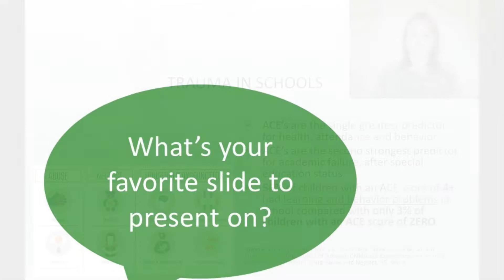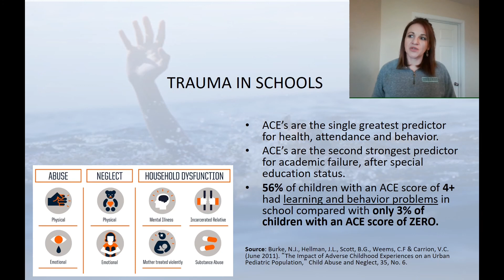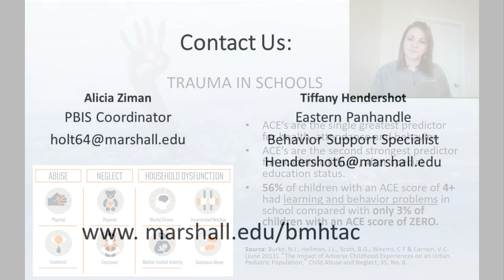Tiffany’s Mini Professional Development - Trauma In Schools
Join our Eastern Panhandle Behavior Support Specialist, Tiffany Hendershot, as she explains her favorite slide to present on. This mini-PD session provides information on Trauma in Schools, ACES, and what we can prepare for when we head back to schools.